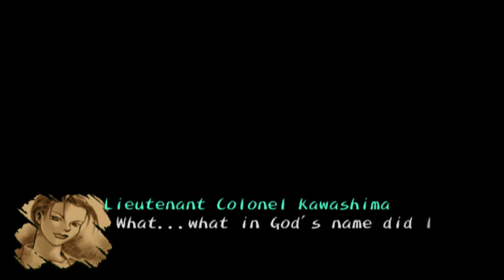Let's Play Shadow Hearts Part-9 3 Hour Tour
Yuri and crew put together their skills to escape this death boat and to Shanghai.

Shadow Hearts is a role-playing video game developed by Sacnoth for the PlayStation 2. Published in Japan by Aruze in 2001, it was published internationally by Midway Games in the same year (North America) and 2002 (Europe). The titular first game in the Shadow Hearts series, it acts as a sequel to the 1999 video game Koudelka, being set in the same world and featuring recurring characters.

The story of Shadow Hearts is set in 1913 and follows Yuri Hyuga, a human with the ability to capture and transform into monsters, as he protects Alice Elliot from the machinations of an evil magician. During gameplay, the player controls Yuri as he explores various locations. During battle, a party of up to three characters can be controlled, with actions in battle relying on a timing-based system dubbed the Judgement Ring. The game's worldview combines alternate history with elements of Lovecraftian horror.

Development began following the completion of Koudelka in 1999. Koudelka art director Matsuzo Machida acted as director and wrote the game's scenario, inspired by the works of H. P. Lovecraft and the manga Devilman by Go Nagai. The Judgement Ring drew inspiration from fighting game mechanics and Aruze's pachinko machines. Composer Yoshitaka Hirota combined multiple genres and described the score as "beautiful yet destructive". Upon release, the game met with low sales and a mixed critical reception. Journalists praised the story and Judgement Ring mechanic, but many found faults with the gameplay balance and criticised the graphics. A sequel, Shadow Hearts: Covenant, was released in 2004.

Developer(s) Sacnoth
Publisher(s)
JP: Aruze
WW: Midway Games
Director(s) Matsuzo Machida
Producer(s) Jun Mihara
Designer(s) Izumi Hamamoto
Artist(s) Miyako Kato
Writer(s) Matsuzo Machida
Composer(s) Yoshitaka Hirota
Masaharu Iwata
Yasunori Mitsuda
Series Shadow Hearts
Platform(s) PlayStation 2
Release
JP: June 28, 2001
NA: December 12, 2001
PAL: March 29, 2002
Genre(s) Role-playing
Mode(s) Single-player